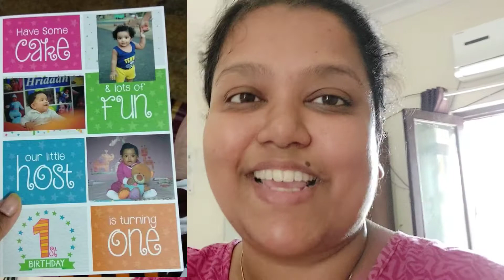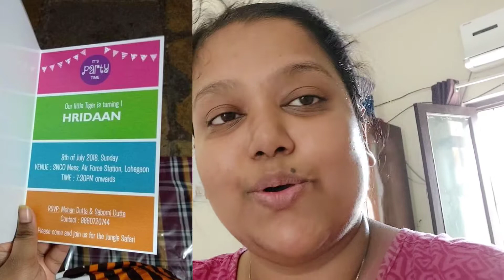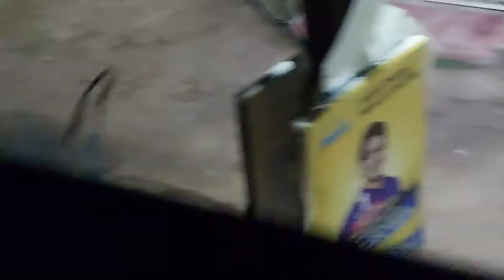new_hair_cut pre_birthday_photoshoot .. soon_he_is_going_to_turn_4